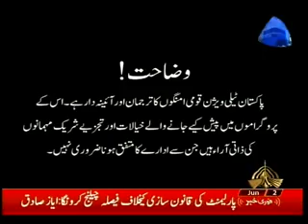YOUTH VOICE 02 06 2018